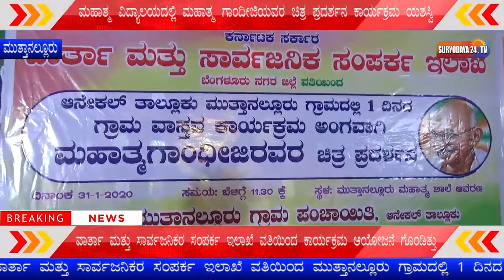ಮಹಾತ್ಮ ವಿದ್ಯಾಲಯದಲ್ಲಿ ಮಹಾತ್ಮ ಗಾಂದೀಜಿಯವರ ಚಿತ್ರ ಪ್ರದರ್ಶನ ಕಾರ್ಯಕ್ರಮ ಯಶಸ್ವಿ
ಆನೇಕಲ್ ತಾಲ್ಲೂಕಿನ ಮುತ್ತಾನಲ್ಲೂರು ಗ್ರಾಮದ ಮಹಾತ್ಮ ವಿದ್ಯಾಲಯದಲ್ಲಿ ವಾರ್ತಾ ಮತ್ತು ಸಾರ್ವಜನಿಕರ ಸಂಪರ್ಕ ಇಲಾಖೆ ವತಿಯಿಂದ ಮುತ್ತಾನಲ್ಲೂರು ಗ್ರಾಮದಲ್ಲಿ 1 ದಿನದ ಗ್ರಾಮ ವಾಸ್ತವ ಅಂಗವಾಗಿ ಮಹಾತ್ಮ ಗಾಂದೀಜಿಯವರ ಚಿತ್ರ ಪ್ರದರ್ಶನವನ್ನು ಆಯೋಜಿಸಲಾಗಿತ್ತು. ಕಾರ್ಯಕ್ರಮದಲ್ಲಿ ವಾರ್ತಾ ಮತ್ತು ಸಾರ್ವಜನಿಕರ ಸಂಪರ್ಕ ಇಲಾಖೆಯ ಬೆಂಗಳೂರು ನಗರ ಜಿಲ್ಲೆಯ ಉಪ ನಿದರ್ೇಶಕಿ ಪಲ್ಲವಿರವರು. ರಾಷ್ಠೀಯ ಯುವ ಪ್ರಶಸ್ಥಿ ವಿಜೇತ ಡಾ|| ಚಿನ್ನಪ್ಪ ಚಿಕ್ಕಹಾಗಡೆ, ರೇಷ್ಮೇ ಬೆಳೆಗಾರರ ಸಂಘದ ಅಧ್ಯಕ್ಷ ವಿಶ್ವನಾಥ್ ರೆಡ್ಡಿ. ಮುತ್ತಾನಲ್ಲೂರು ಗ್ರಾಮ ಪಂಚಾಯಿತಿ ಪ್ರಭಾರ ಅಧ್ಯಕ್ಷ ಶ್ರೀನಿವಾಸರೆಡ್ಡಿ, ಮಾಜಿ ಅಧ್ಯಕ್ಷರಾದ ಸುಜಾತ ಡಾ|| ಚಿನ್ನಪ್ಪ ಚಿಕ್ಕಹಾಗಡೆ, ಪಂಚಾಯಿತಿ ಸದಸ್ಯರಾದ ಮಂಜುಳ ರಮೇಶ್ ರೆಡ್ಡಿ, ಶೈಲಜಾ ಶ್ರೀನಿವಾಸ್, ವಿಶ್ವನಾಥ್ ಬಾಬು, ಮುರುಗೇಶ್, ಮಹಾತ್ಮ ವಿದ್ಯಾಲಯದ ಪ್ರಾಂಶುಪಾಲರಾದ ನಾಗರೆಡ್ಡಿ ಮತ್ತು ಶಿಕ್ಷಕರು ಹಾಗೂ ವಿದ್ಯಾಥರ್ಿಗಳು ಭಾಗವಹಿಸಿದ್ದರು.